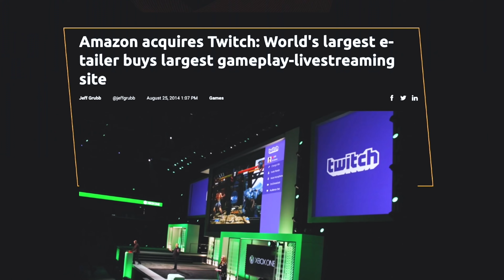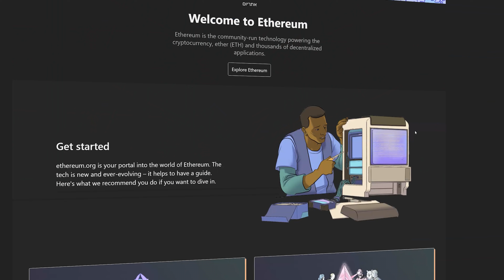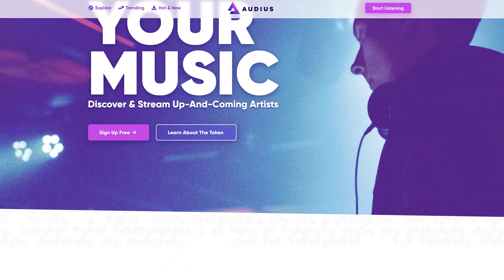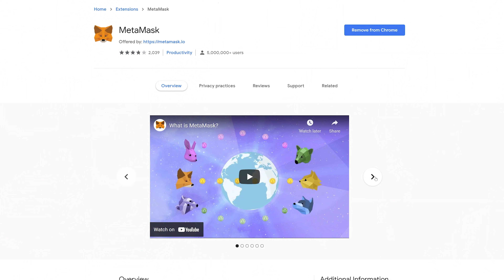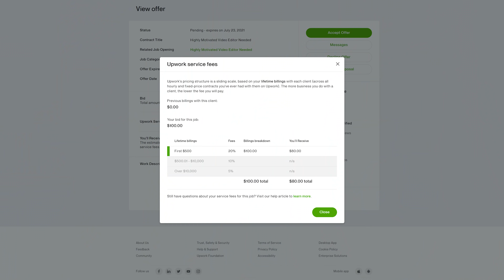How Crypto Is Changing The World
Everyone always asks me what I love about crypto. Watch to hear the full story.